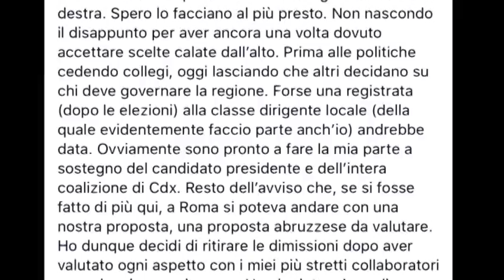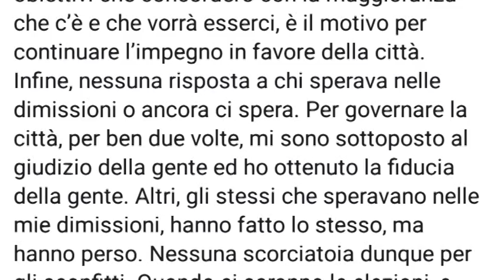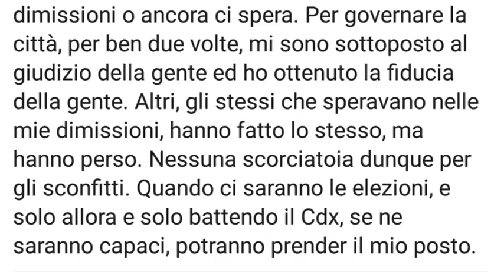Regionali. Di Primio ritira le dimissioni e resta sindaco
C'è amarezza nelle parole del sindaco di Chieti, Umberto Di Primio, che ieri sera ha annunciato il ritiro delle dimissioni presentate per avanzare la candidatura a governatore per la coalizione di centrodestra. Su Facebook lo sfogo del primo cittadino teatino che punta il dito contro le scelte calate dall'alto e la dirigenza locale dei partiti